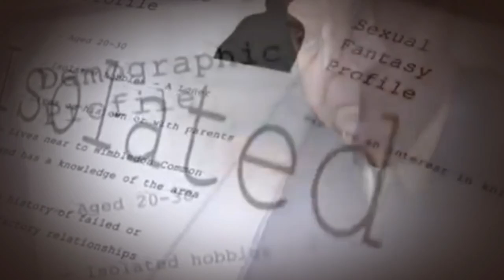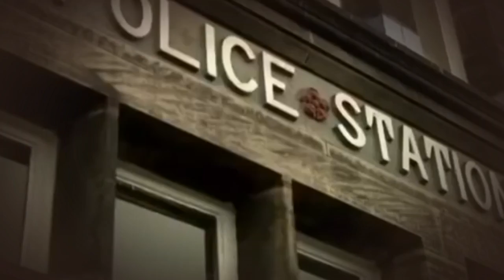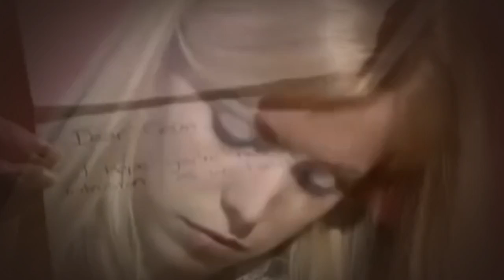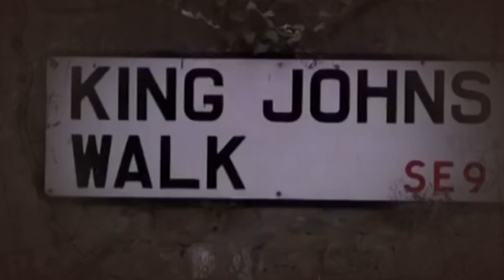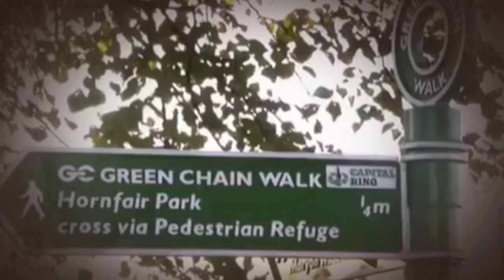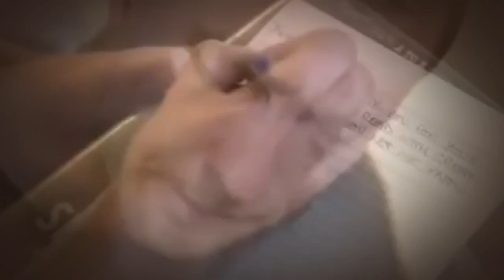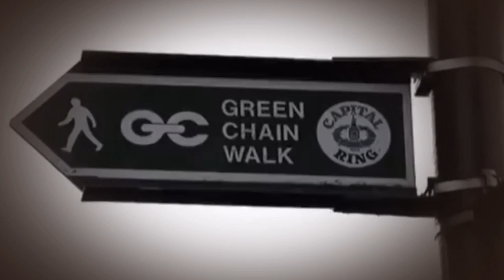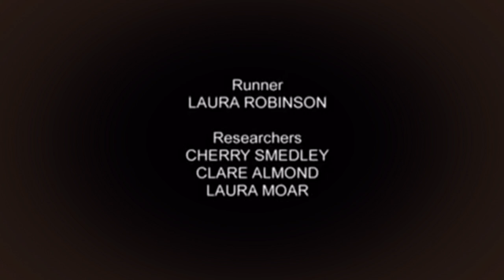Rachel Nickell CRIME DOCUMENTARY